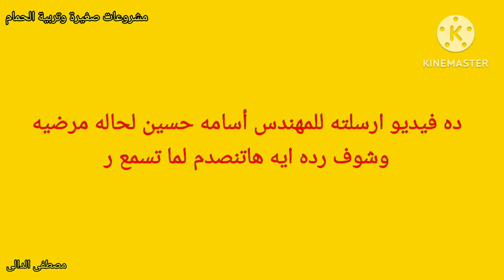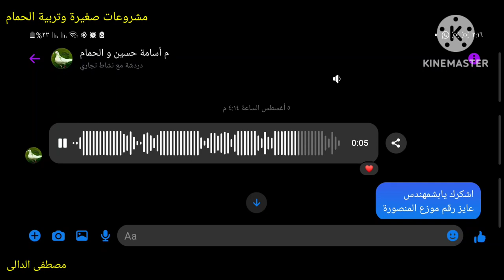م اسامه حسين عطانى علاج شوف عمل ايه فى الحمام اللاحم الفرنسى البيور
ماذا حدث للحمام بعد مااعطيته الادويه اللى قال عليها مهندس اسامه حسين زغاليل الحمام اللاحم كان عندها اسهال مائى اعطانى علاج اندكلوست واندسولف نيل ونتيجة العلاج فاجئتنى صراحة لم اكن اتوقع النتيجة لانننى اعالج الحمام منذ مده طويله جربت ادوية كتيرة بيطرية وبشرية منها المستورد ومنها المحلى ولكن بيكون تأثيرها مؤقت بمعنى انى بعد توقف العلاج يعود الاسهال مرة اخرى الى ان جربت اندكلوست واند سولف نيل الاسهال المائى اختفى ادراج السلاكات كانت مليئه بالماء اختفى الماء من الادراج زغاليل الحمام اللاحم جسمها اصبح احمر وكأن الدم جرى فى عروقها مرة اخرى مما شجعنى على طلب ادوية الجدول الوقائى الشهرى  كاملا من المهندس @usama76